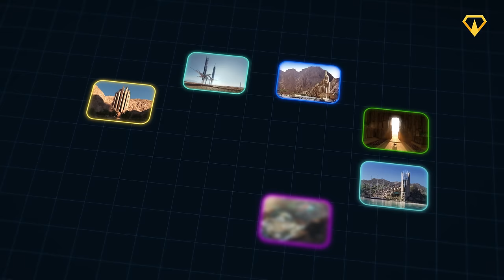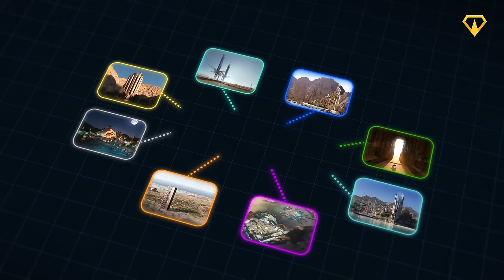Saudi Arabia's New $500BN NEOM Megaprojects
Saudi Arabia announced their plans for eight new projects in NEOM! Together they will form the GULF OF AQABA, an entirely new region of NEOM.

0:00 Saudi Arabia's New $500BN NEOM Megaprojects
1:26 Leyja
3:49 Epicon
6:06 Siranna
6:55 Utamo
8:22 Norlana
9:34 Aquellum
11:31 Zardun
12:19 Xaynor